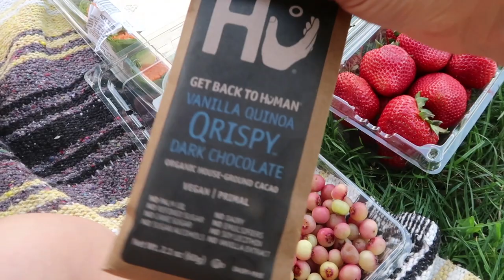Model Mukbang - Q&A | Boys & Dating Experiences, Pet Peeves & No No’s, & Girl Time | Sanne Vloet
Model Mukbang - Questions & Answer | Dating Boys/Men & Sharing Our Dating Experiences, Pet Peeves That Bother Us The Most On Dates & Things You Should Never Do On A First Date, & Enjoying Our Girl Time | Sanne Vloet

Hey Guys,

How was your weekend? Did you do anything fun and exciting with your family or friends? I was lucky enough to spend the weekend at the beach with Max and some of his closest friends. I went to the beach, enjoyed a sunset picnic, and joined our friends who were throwing a dance party on the beach! The best part was that our WiFi was broken so we were all disconnected from the world, but so connected to each other! Has anyone ever tried leaving your phones off and just being super present with the people that you are with?

So far in New York City it has been a little rainy, but we’ve had a few beautiful days that haven’t gone to waste! Last week my friend Niamh and I went to the park to film a Q&A Mukbang video together! Picnic’s are one of my favorite summer activities, we grabbed our favorite healthy snacks, and obviously CHOCOLATE! Emily and I might do one as well so if you guys enjoyed this we can start doing videos with your favorite foods and maybe some foods I don’t usually eat! What do you think about a “Model Mukbang” series and has anyone ever tried Chickpea Chocolate Dessert Hummus?

I love girl time and I love picnics! It’s great to find time to hang out with your girls talk about your dating experiences, red flags & deal breakers with boys, and the tips and secrets we’ve discovered along the way.

I hope you guys enjoy this hangout with Niamh (pronounced N-Eve)!

See you guys on Thursday!

xx

Sanne

Questions:
1. What is your biggest pet peeve when on a first date?
2. What would be your perfect first date?